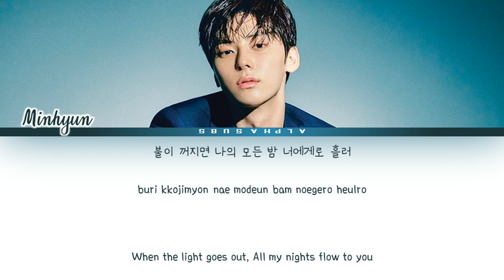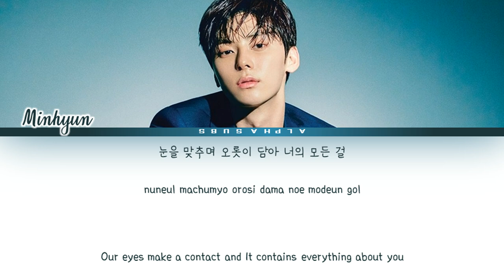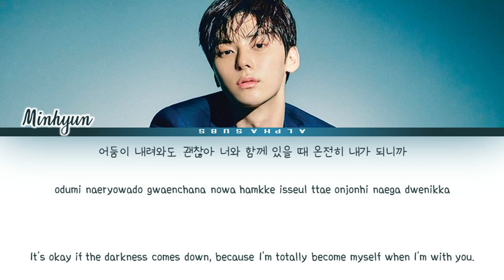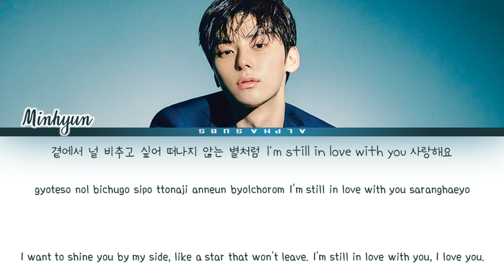Minhyun (Nu'est) - Every Night To You (모든 밤 너에게) (연애혁명) Love Revolution OST Lyrics/가사 [Han|Rom|Eng]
By AlphaSubs